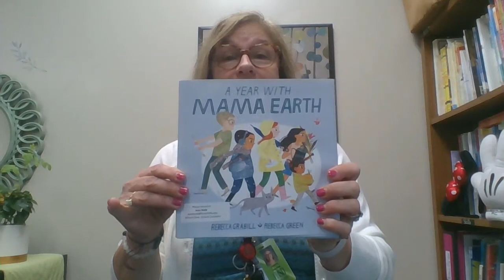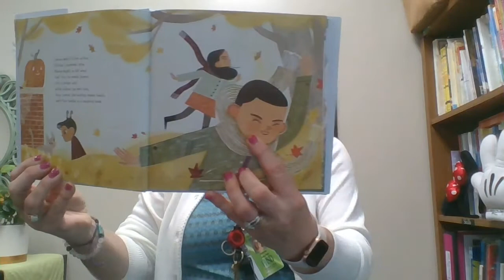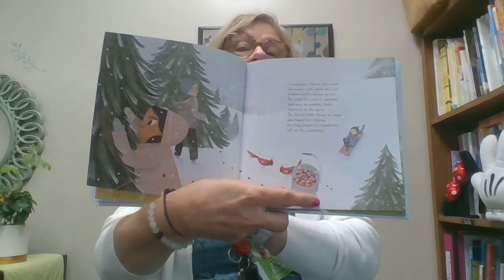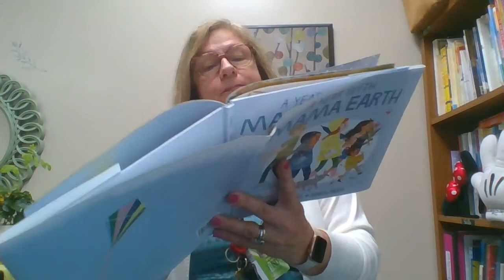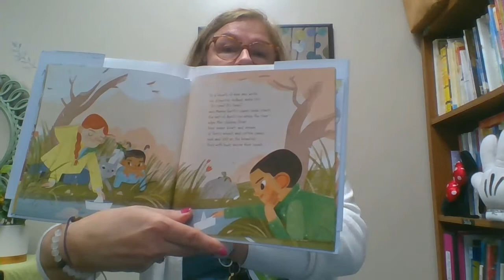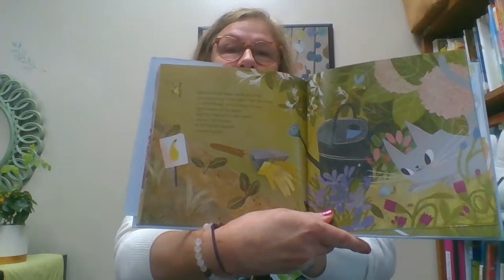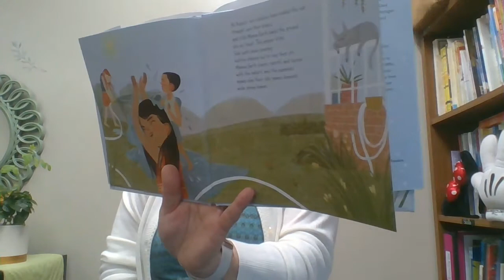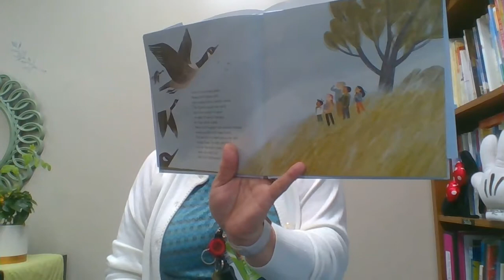WWT Mrs Jaworek Reads "A Year with Mama Earth"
Mrs. Jaworek reads "A Year with Mama Earth"  by Rebecca Grabill and Rebecca Green for her last Wilson Way Team Meet May 2022